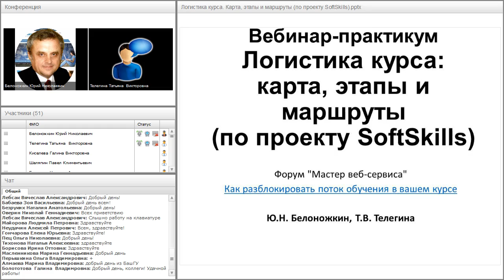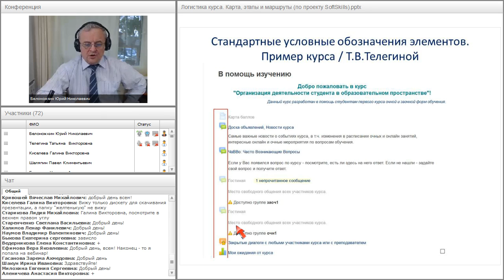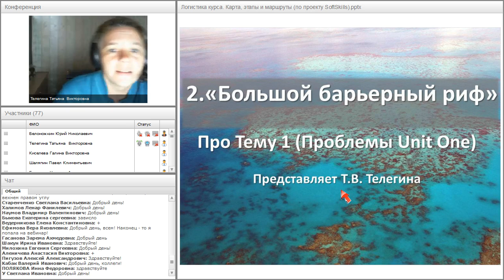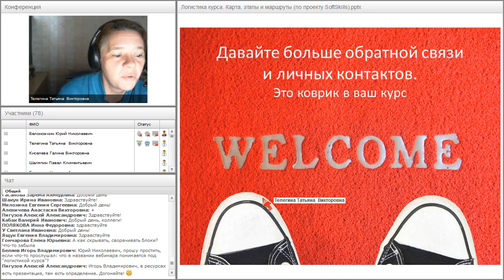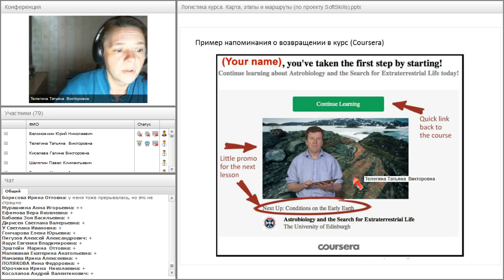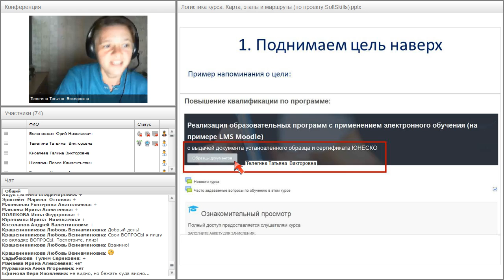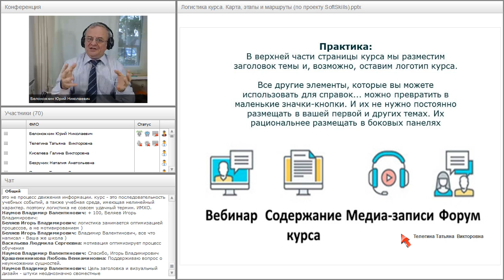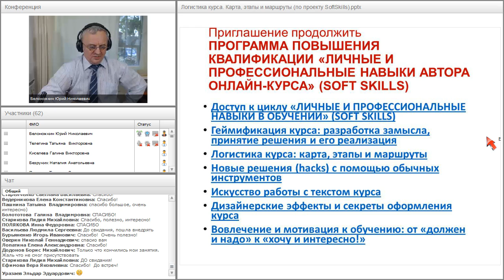Логистика курса: карта, этапы и маршруты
Вебинар "Логистика курса: карта, этапы и маршруты" прошёл 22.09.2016 года.

Ведущие вебинара:
Белоножкин Юрий Николаевич
Телегина Татьяна Викторовна